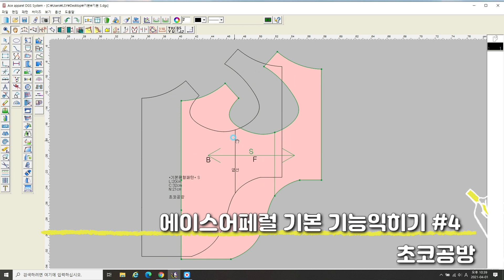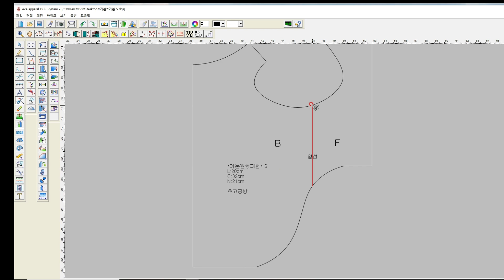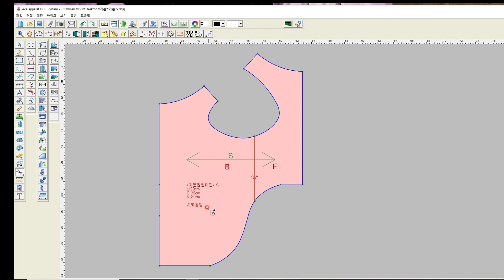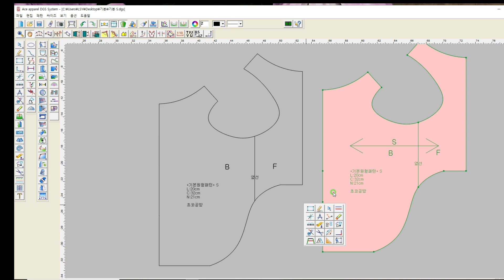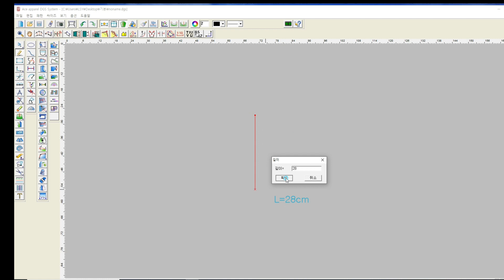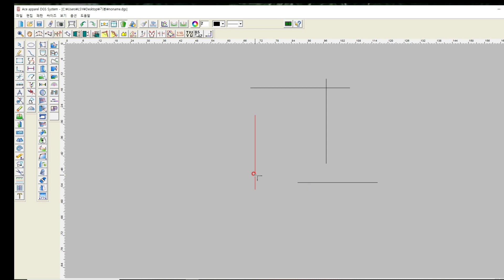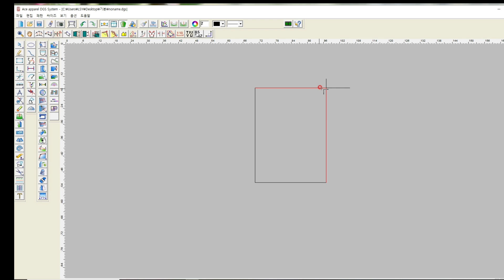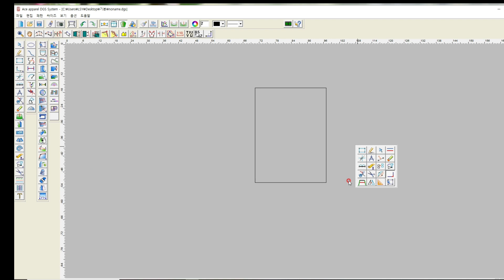sub) 에이스어페럴 패턴캐드 기본 기능익히기 #4 / 선자르기&연결/패턴떼어내기/대칭선보며수정/모서리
에이스어페럴 무료 패턴캐드

🐾강아지옷 패턴주문🐾

각 사이즈 :  1.500~2.300원
pdf 파일로 이메일 발송됩니다

유튭에서 사진을 캡처해서 보내주세요

✔맞춤 주문은 별도문의✔

A4,A3등 프린트 가능한 용지를 미리 선택해주세요